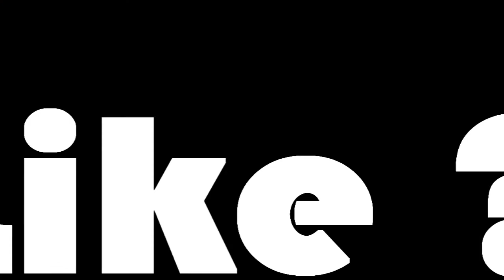[CF] Sunshine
Please read...

Hi niggas ...
I announce the new video channel "[CF] Sunshine".
The video was a little weird, I guess.